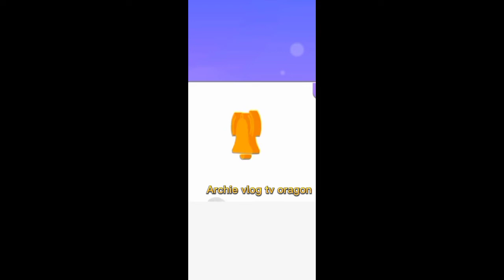st John's parish church.